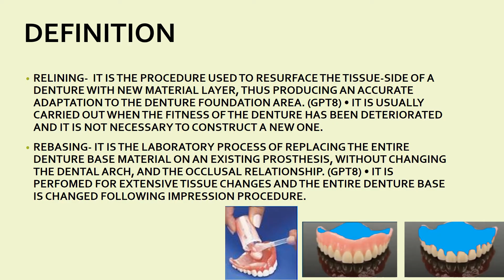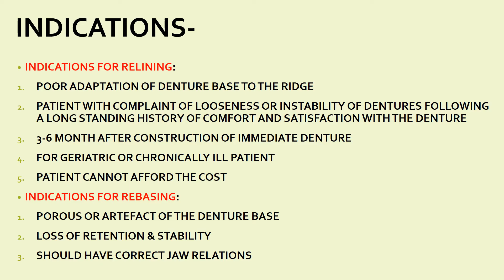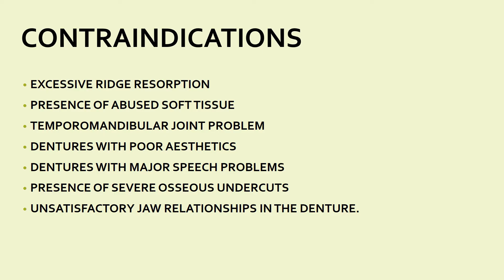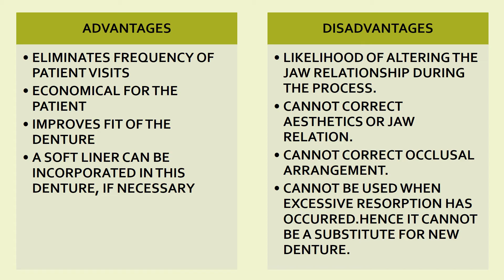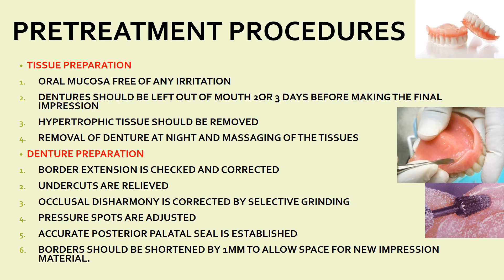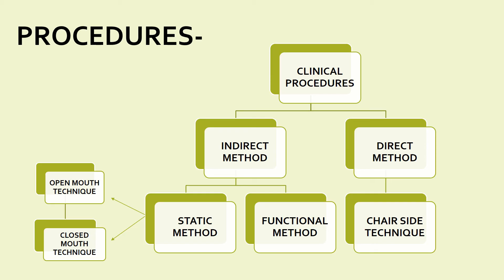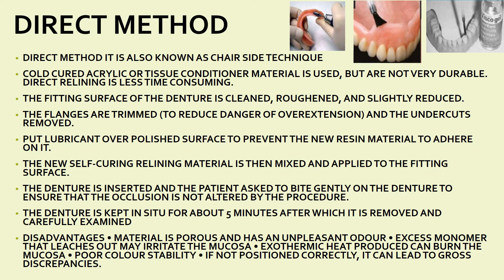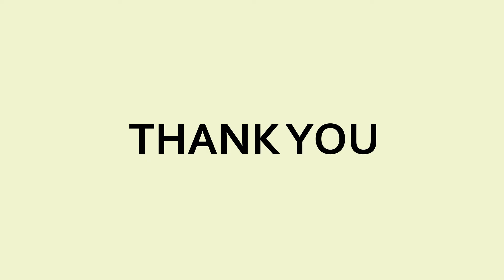RELINING AND REBASING IN COMPLETE DENTURE II INTRODUCTION AND DIRECT PROCEDURE OF RELINING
Hello everyone..The topic is relining and rebasing in complete denture. relining and rebasing is doing some modifications in existing dentures instead of constructing a new one.. in this part of video you will find definition, indications,contraindications,advantages,disadvantages,pretreatment procedures of tissue and denture and classification of procedures and even im starting with the first procedure that is direct/ chair side technique of clinical procedure. i hope you will find this video helpful. thank you